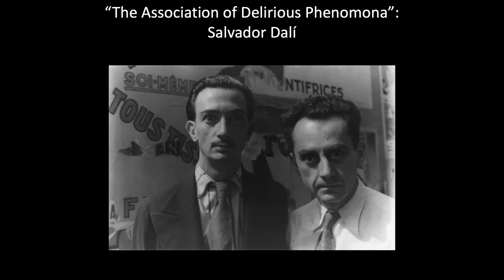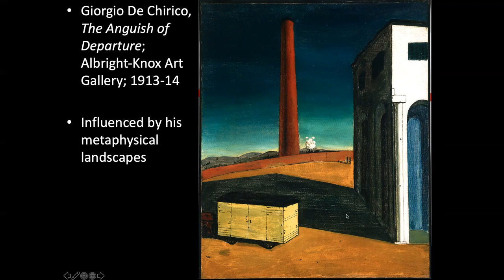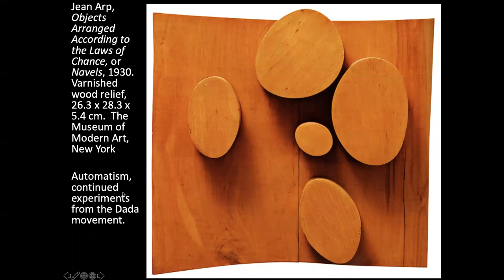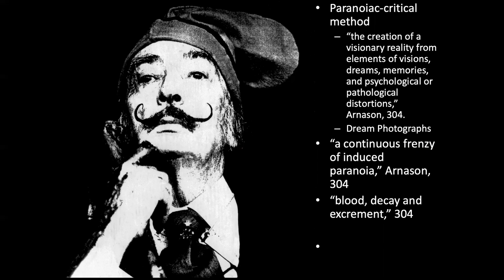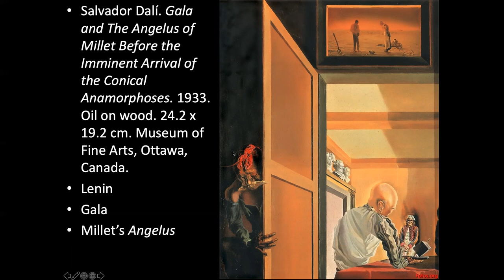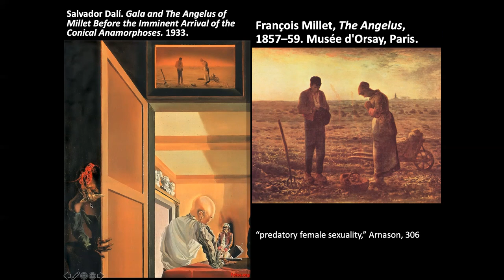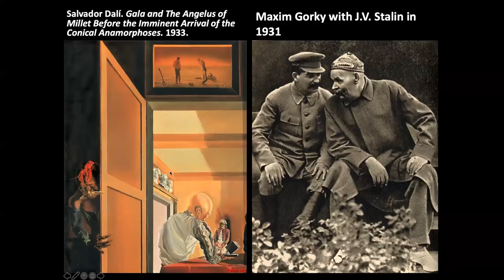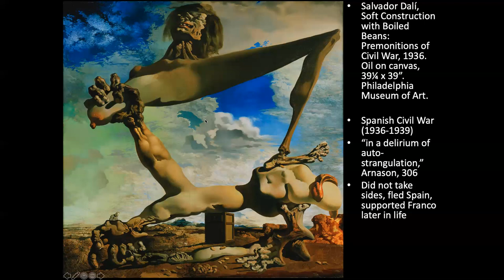Art 123 Lecture 10 or Art 122 Lecture 18 Dalí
Un Chien Andalou
Content warning: violence, sexuality and nudity